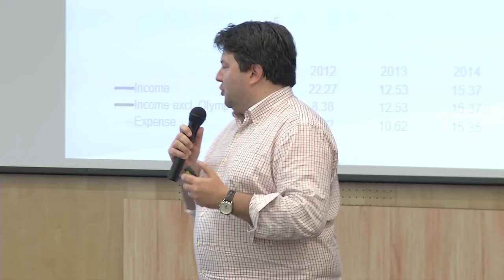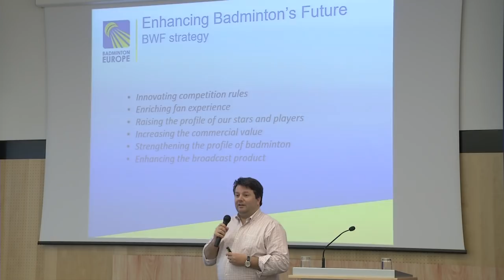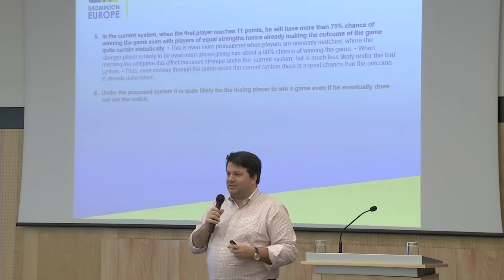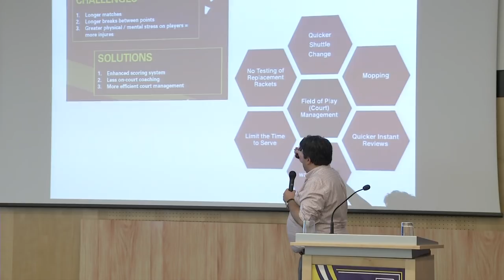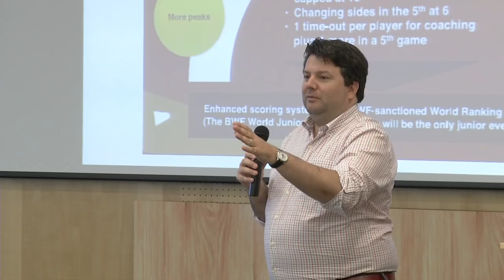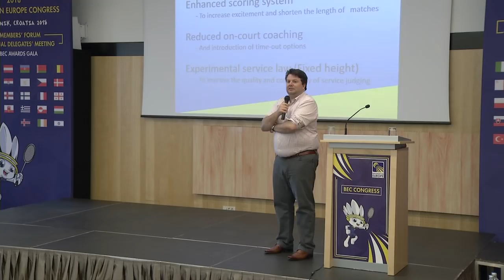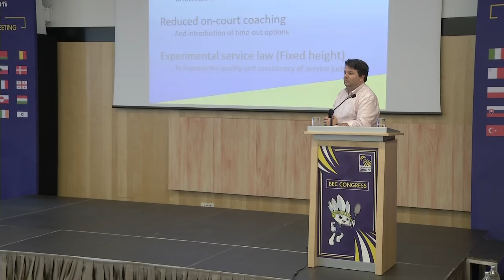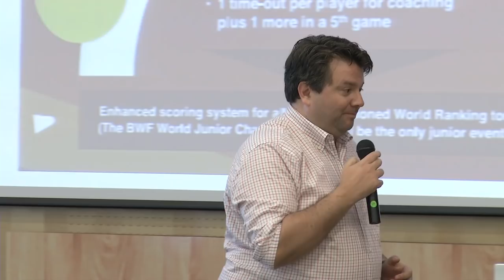BEC Members ́ Forum – session 2